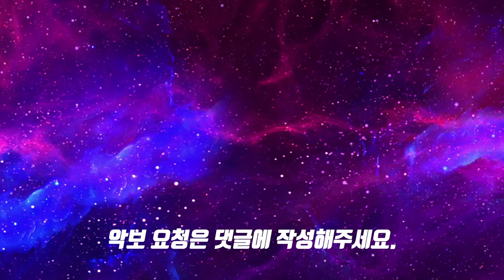아일릿(ILLIT) - Magneticㅣ드럼커버ㅣ드럼악보ㅣDRUM COVERㅣDRUM SHEET